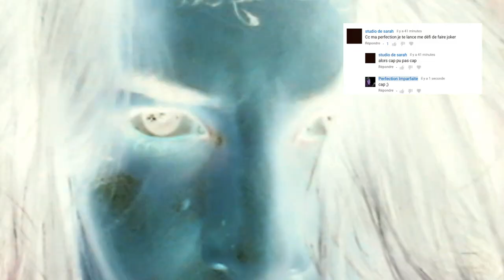[HALLOWEEN 2019] JOKER | Suicide squad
Hello mes perfections!
Oui, je sais, j'ai un joker de retard ;) mais je te présente tout de même le joker de Jared Leto dans Suicide Squad!

😉Tu souhaites m'aider financièrement car tu apprécies ce que je fais :D?

Sachez que mon avis est toujours 100% objectif, produit reçu ou non. Merci pour votre soutien !